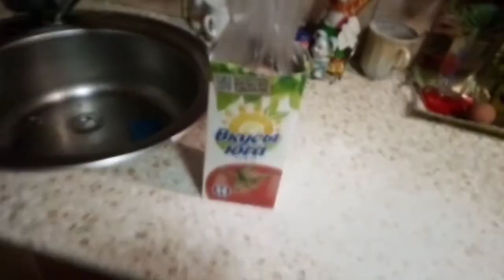ПОРА КУПИТЬ МАСЛЁНКУ. НОВЫЙ МАНИКЮР. ЖАДНОСТЬ ФРАЕРА СГУБИЛА.